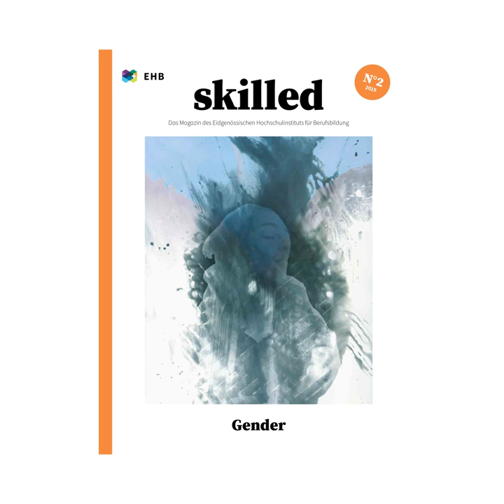Teaservideo «skilled» 2/19